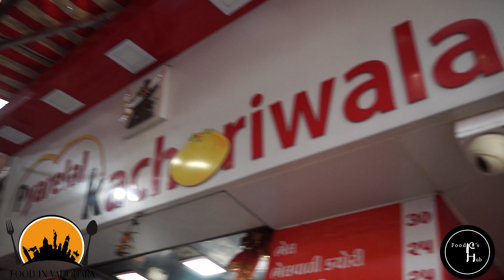Vadodara Street Food | Ft Food In Vadodara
We are back with our Street Food of Vadodara Part 2.
For this video, we have collaborated with a food blogger, To explore the delicious food in Vadodara.

Food Blogger:- Neelam Chellani.

Locations:-

Mahabhavani Tea Stall
Near -

Anna Dosa
Near-